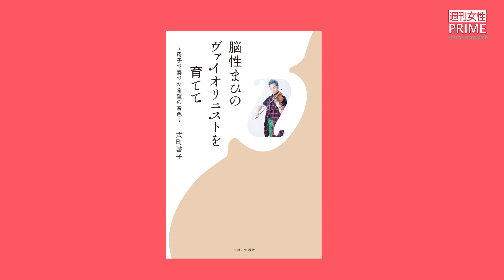脳性まひのヴァイオリニスト・式町水晶 が メジャーデビュー!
未熟児で生まれ、3歳で脳性まひの診断が下された水晶。リハビリのために始めたヴァイオリンだが、シングルマザーゆえの金銭的な問題、閉鎖的な業界の偏見やいじめなど、試練の連続だった。母はがんを患いながらも“私が死んでも、この子が社会に出て生きていけるように”と、闘い続けて―。